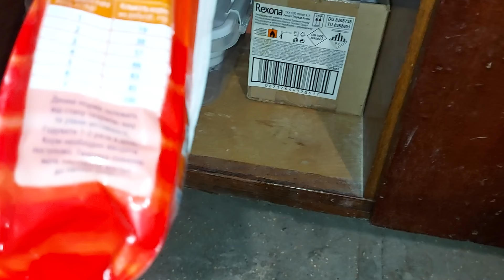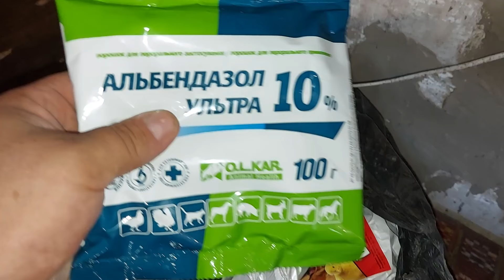Наконец-то рыба. Фазаны мне по душе.